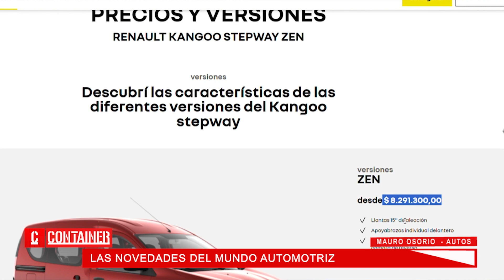¿Por qué 64 autos 0km tienen el mismo precio en Argentina?